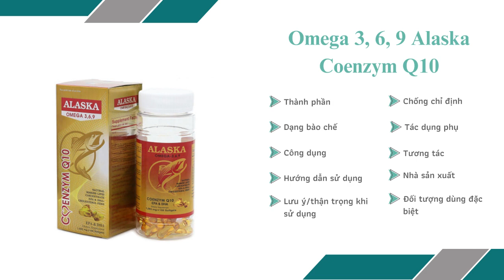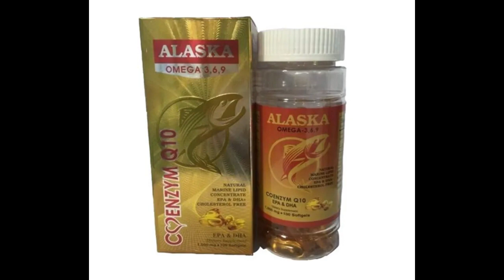Omega 3, 6, 9 Alaska Coenzym Q10 - Giúp bảo vệ tim mạch khỏe mạnh - Quaythuoctruonganh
Công dụng
Dầu cá Alaska Omega 3-6-9 Coenzym Q10 giúp bồi bổ sức khỏe, hỗ trợ các vấn đề liên quan đến tim mạch, cao huyết áp, xơ vữa động mạch, tiểu đường.
Hỗ trợ giảm lượng triglyceride và cholesterol trong máu, giúp bảo vệ tim mạch khỏe mạnh, điều hòa huyết áp.
Hỗ trợ tăng cường thị lực, giúp sáng mắt. Cải thiện cận thị, thoái hóa điểm vàng, đục thủy tinh thể, mỏi mắt, khô mắt.
Hỗ trợ tăng cường trí nhớ và não bộ.
Hỗ trợ tăng sức đề kháng, giúp bạn có một cơ thể khỏe mạnh.